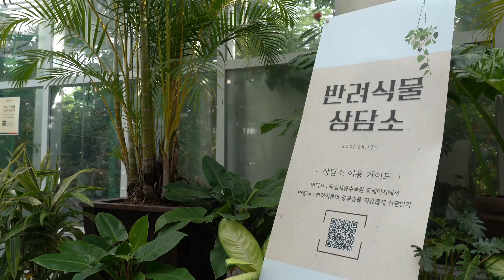[수목원 Vlog] NASA 선정 공기정화 1위?!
안녕하세요 국립세종수목원입니다.😊

미국 항국우주국(NASA)에서
밀폐된 우주선 안의 공기를 정화시키기 위한
공기정화식물 50가지 중
최종 1위를 차지한 🌴 아레카야자!

오늘은 주변에서 자주 볼 수 있지만 특별한 식물!
'아레카야자'를 소개해드리고자 합니다.